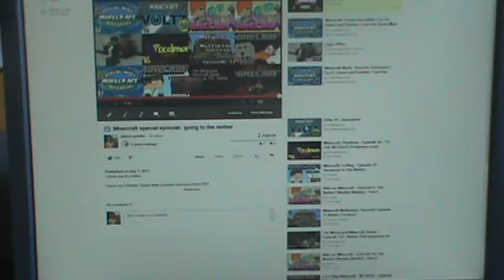Skyblock w/ james99dylan part 2: what is that?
I was going to make a house but that has changed